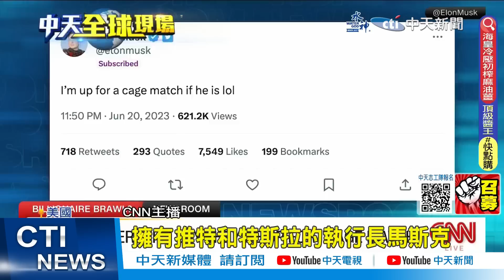【每日必看】模擬影片泰坦號"瞬間壓扁" 5人恐在0.03秒內身亡｜馬斯克下戰帖"鐵籠格鬥" 祖克伯:給我地址! 20230623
00:00 模擬影片泰坦號"瞬間壓扁" 5人恐在0.03秒內身亡
01:13 奏印度國歌拜登敬禮 發現錯誤默默放下
02:50 馬斯克下戰帖"鐵籠格鬥" 祖克伯:給我地址!
03:49 要打到拉斯維加斯!馬斯克向祖克伯下戰帖"籠鬥"